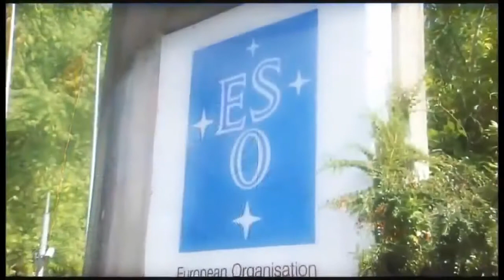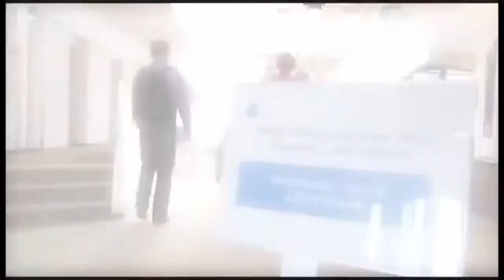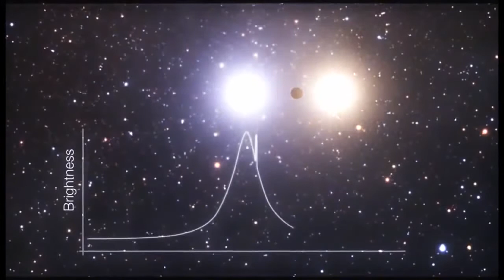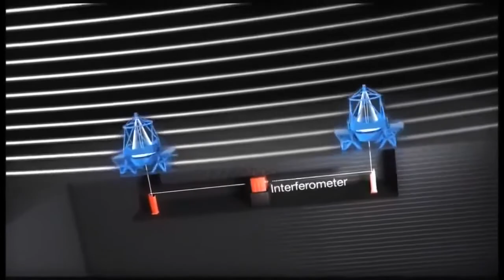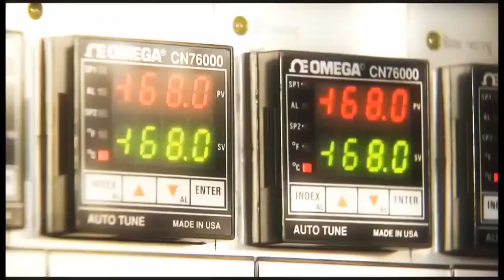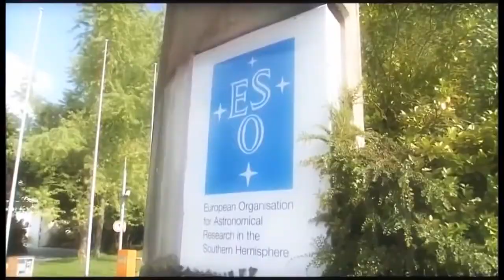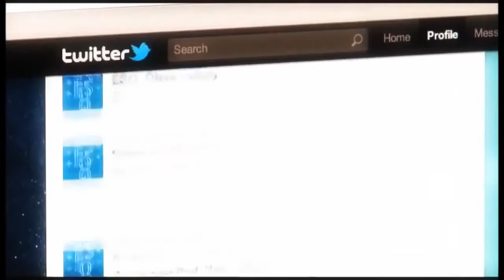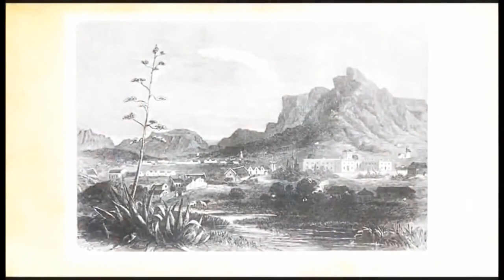Universe Documentary The Biggest Stars In The Universe Space Documentary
Episode 38 हिंदी डोक्युमेंट्री चलचित्र -Wikipedia Explorers Expanding Universe In Hindi | Origins of the Universe: The Big Bang and Expanding.

The EU2017 Conference: Future Science --  17 - 20, Phoenix: Disregard the opening message: This video presentation is for.

Powers of Ten takes us on an adventure in magnitudes. Starting at a picnic by the lakeside in Chicago, this famous film transports us to the outer edges of the universe. Every ten seconds.